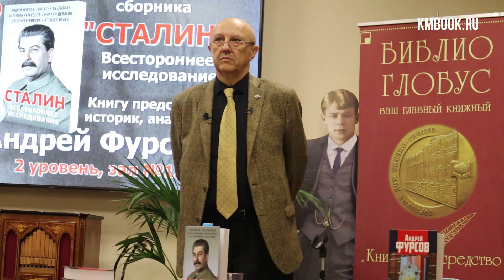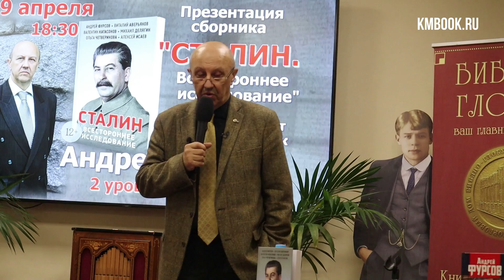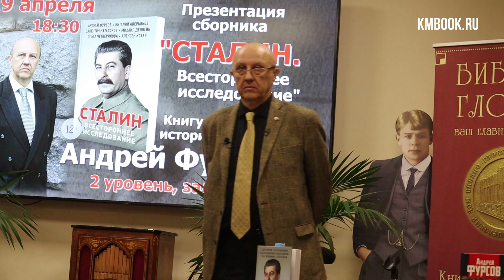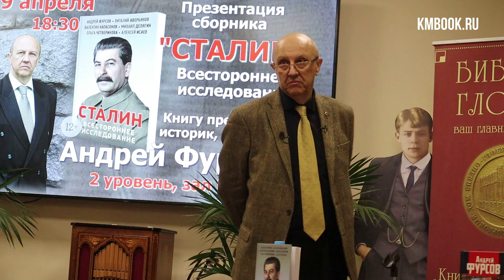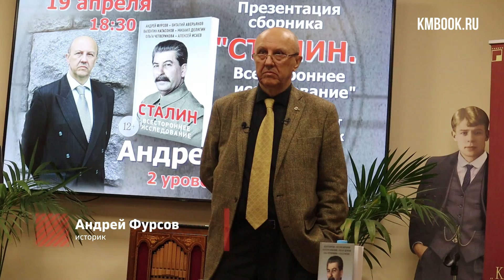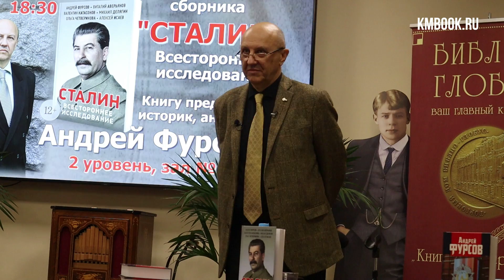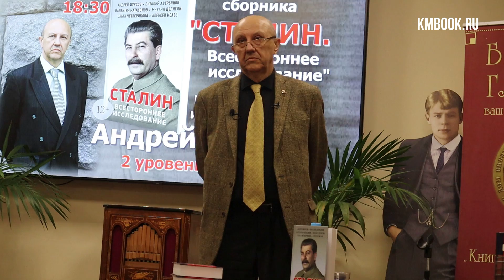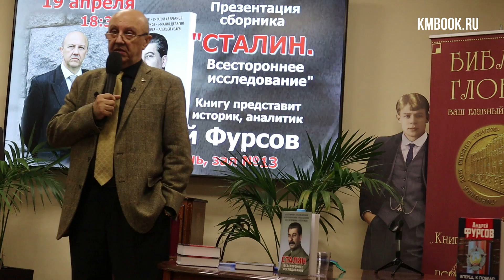Андрей Фурсов – эпоха постчеловечества, футуроархаика, нарастание хаоса, конец среднего класса!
"Сталин. Всестороннее исследование" книги А.И.Фурсова , телеграм Фурсова